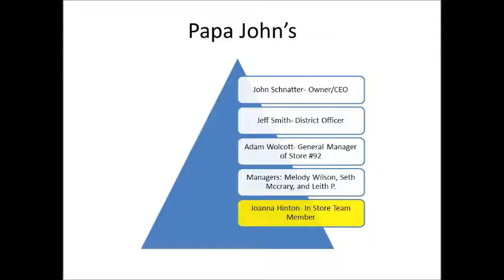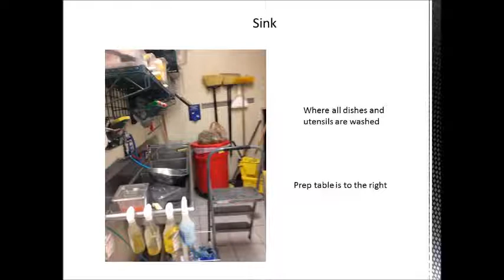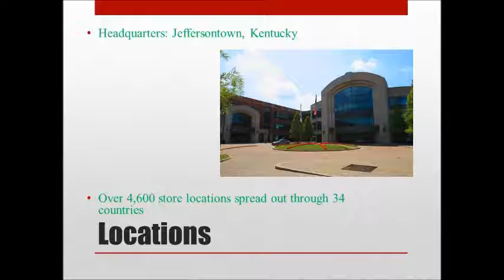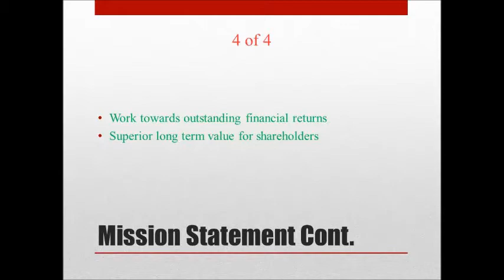Papa John's Movie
How to start work at Papa John's